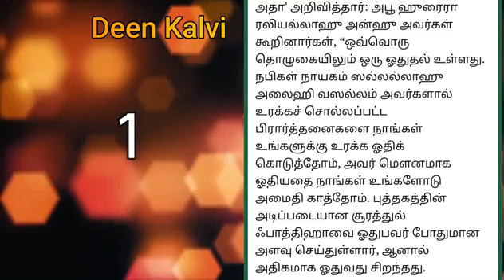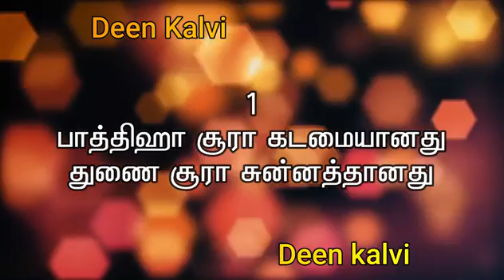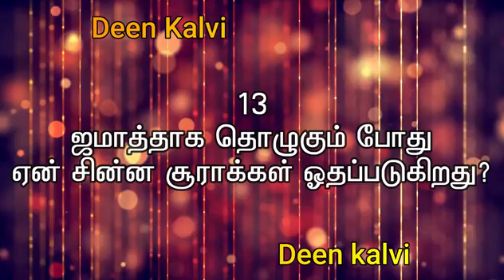தொழுகையில் ஓதுகின்ற துணை சூரா பற்றிய 13 அறிவிப்புகள்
Zajakallah kair.